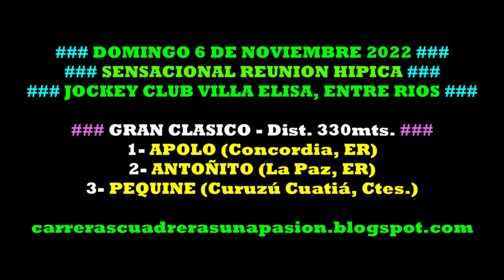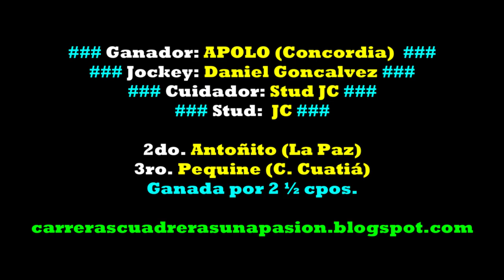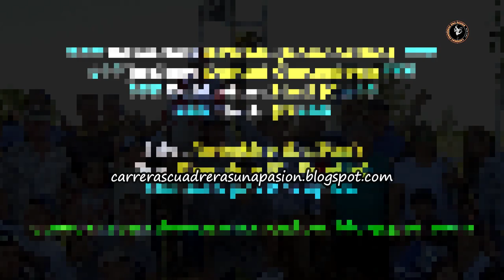APOLO, Jockey Club Villa Elisa, ER (06/11/2022), CLASICO 330mts.